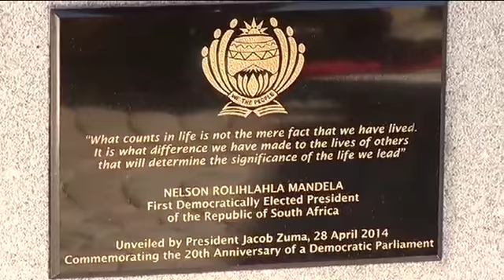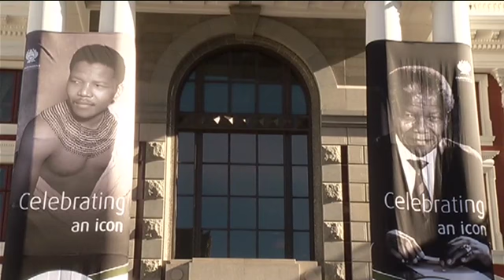Mandela Day 2014, Mahikeng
Deputy President Cyril Ramaphosa attends the Nelson Mandela International Day in Mahikeng and participats in the towns activities.